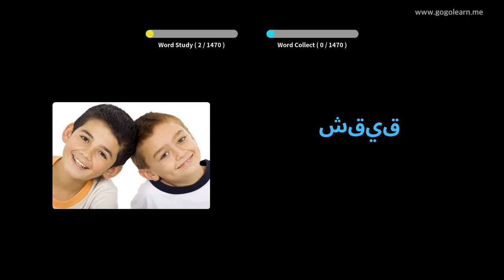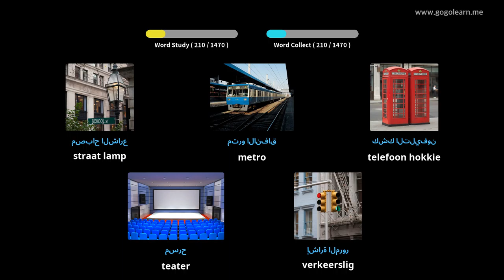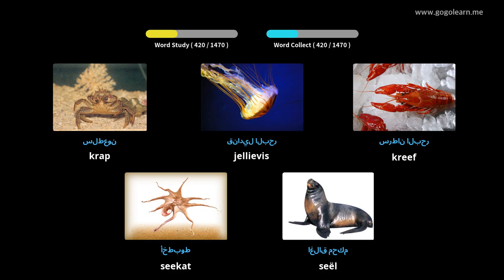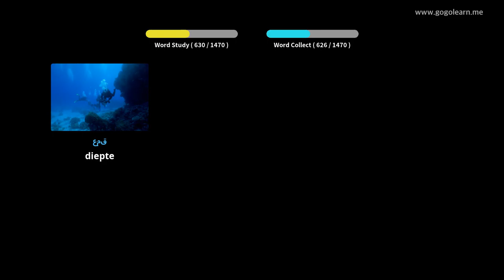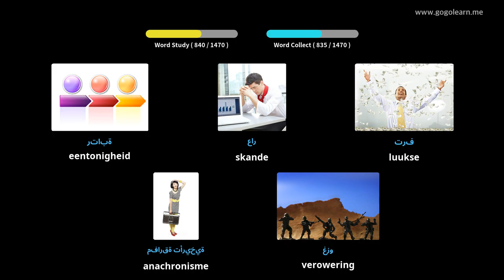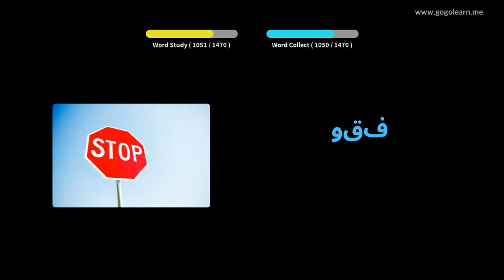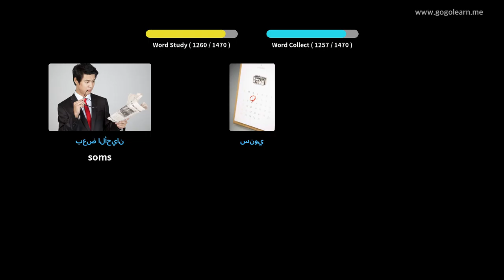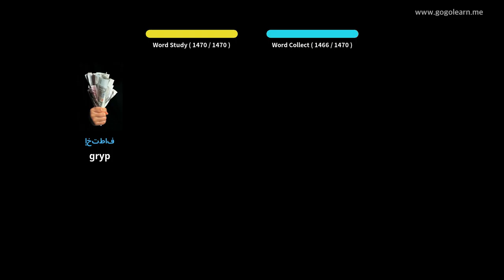Leer Arabies Deur Middel Van Prente |Arabiese Woordeskat basiese | Golearn